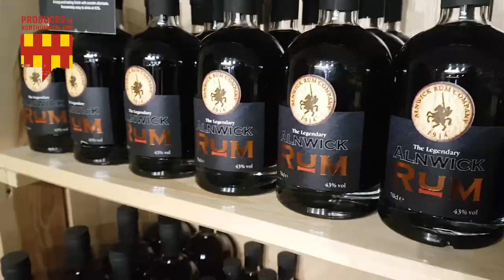A Taste of Northumbria - Produced in Northumberland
WATCH: Ian Robinson from Hotspur Holdings tells us about the high quality, authentic produce on offer at the A taste of Northumbria shop in Alnwick.